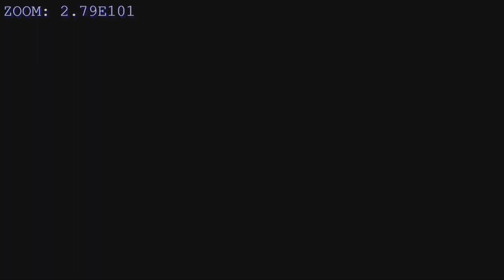Stibium - Mandelbrot set fractal zoom 2.79E101 Full HD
Don't kow what e number means?

Device used for processing:
Dell inspirion 5545
    -AMD Quad-Core - A10-7300 APU
    -8 GB DDR 3
    -Radeon R7 M265

Stibium channel will contain any tipe of video, so you decide which one you like.